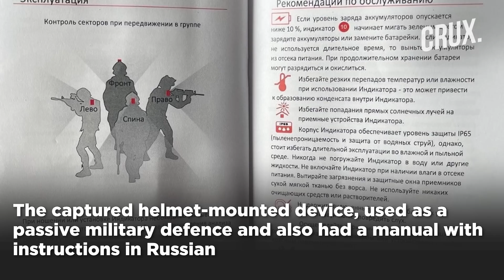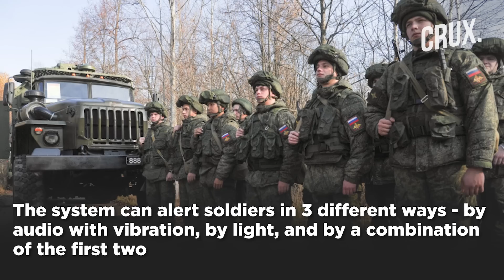Kyiv’s Forces Capture Wagner Fighters’ Laser Devices Used To Detect Drones l Russia Ukraine War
The Ukrainian military has reportedly captured the Wagner Group's novel laser detection device, called the Spider. Sergey Flash, a Ukrainian soldier, shared images of the Spider system that had allegedly been captured during a battle. The captured helmet-mounted device, used as a passive military defence and also had a manual with instructions in Russian. Russia’s private military company, the Wagner Group, is reportedly operating Russia’s prized T-90M tanks in Ukraine. Experts wonder why the Kremlin has given the valuable T-90s, which are short in supply,  to Wagner fighters.

0:00 - Introduction
0:30 - Russia’s Unusual Laser Devices Fall Into Ukrainian Hands
0:57 - What Are Spider Systems?
1:55 - Wagner Fighters Using High-tech Russian Military Equipment
2:44 - Wagner Leading Russia’s Assault in Bakhmut
3:20 - Why Wagner Wants to Capture Bakhmut

n18oc_world      n18oc_crux